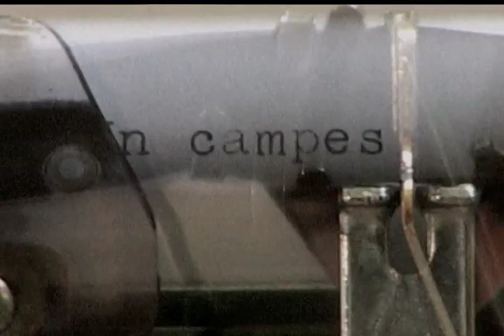Trailer ¿Por qué me llevas al hospital en canoa?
Guión y dirección: Rafael Loayza Sánchez